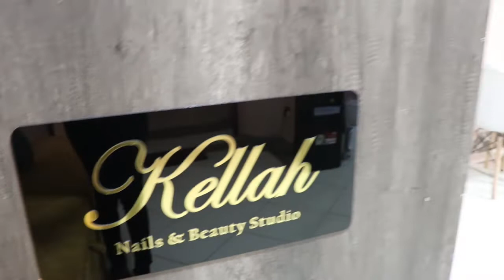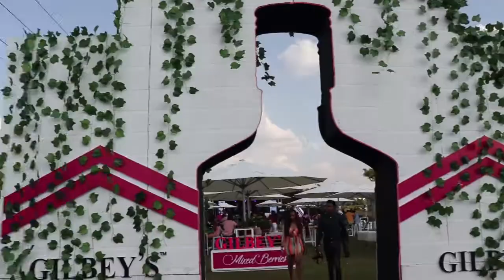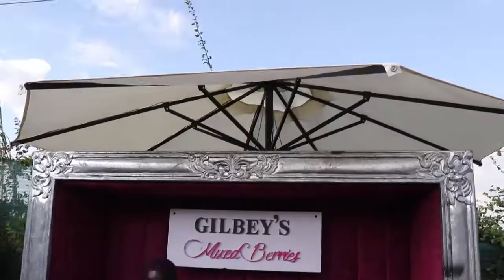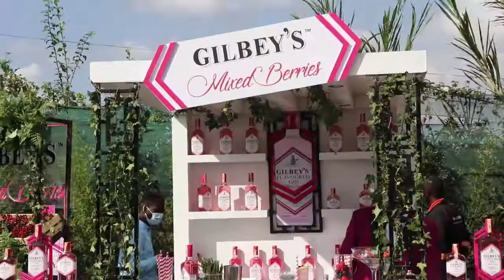VLOG: BACK TO HOSTING TV + GILBEYS MIXED BERRIES LAUNCH EVENT| MIMO KARANJA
Whatsup Guys!!!
I've missed you guys ... on this vlog join me as I get back to hosting TV, getting my nails done and attending the Gilbeys Mixed Berries Gin. Hope you enjoy!!

xoxo,
MIMO KARANJA

VLOG: I'M BACK TO HOSTING TV + GILBEYS MIXED BERRIES LAUNCH EVENT| MIMO KARANJA

VLOGTOBER...

Nails: @ Kellah Nails
Hair: @That _perfect_ hair

MakeUP @LydiaGats_ Makeover
Outfit (Coat,Top&Jeans)- Pewamu Trends